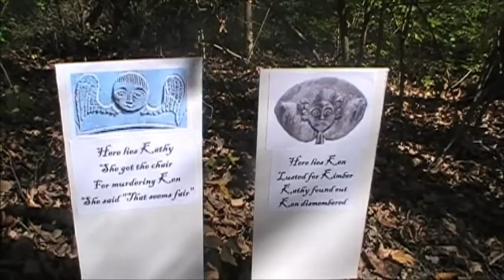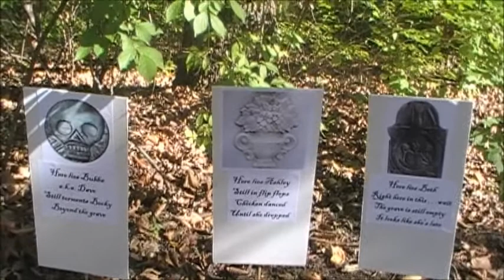Decorated woods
Dressed up our woods for our Hallowe'en card club.  Had a fire, games, smores, and more.  Fun time with good friends.